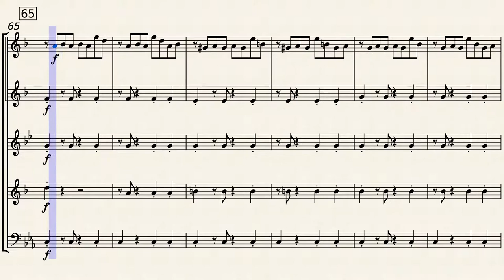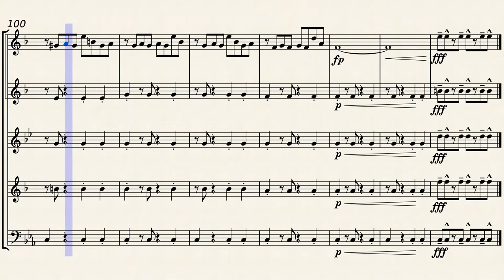Libertango brass quintet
Astor Piazzolla wrote this "tango nuevo" in 1974. He played it on bandoneon, a relative of the accordion and concertina. It has been covered by everyone from Yo Yo Ma to Grace Jones.
This arrangement is for two trumpets, horn, baritone TC (you could do it with a trombone, but it would hurt) and tuba.
You'll find the score at musescore.com in MuseScore or XML format.